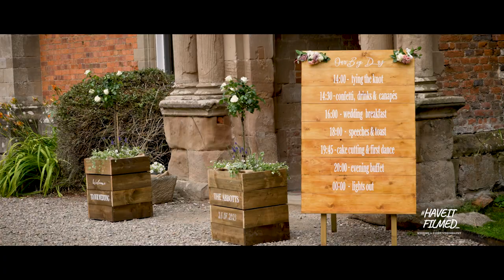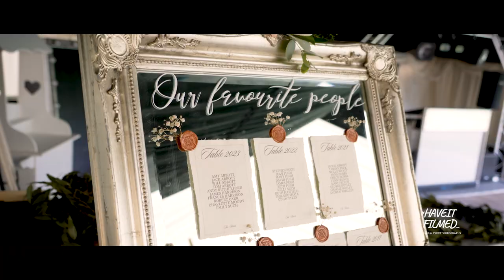AMY & JACK - Grafton Manor - Cinematic Wedding Video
Amy & Jack's summer wedding at Grafton Manor in Bromsgrove, West Midlands.
Cinematic Wedding Film created by Haveitfilmed.com